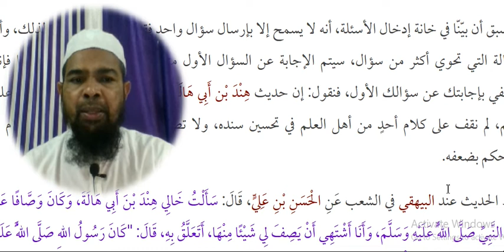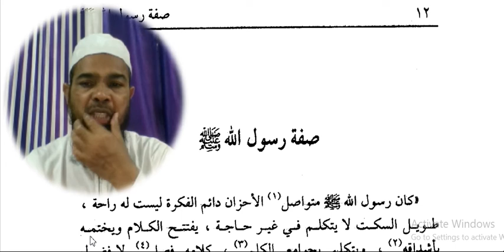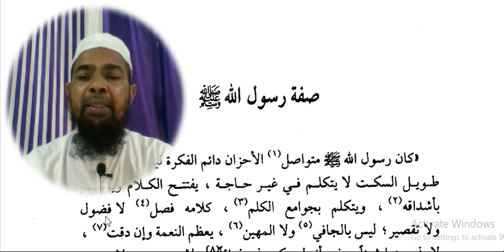Arabic language.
Asslamu Alaikum !

Hazrat!

Taqreer bayanat
Taqreer bayan
Taqreer vidio
Ilm ki fazilat aur hasil karne ka tariqa
Rasheed Rajasthani
Rasheed nadvi
Islahi bayan
Islahi bayanat
Motivational vidio
Abdur Rashid
Abdul Rashid
Rashid miftahi
Rasheed
Rashid
Tarbiyat
Darsequran
Dars e Quran
Darse hadees

Rasheed nadvi
Islahi bayan
Islahi bayanat
Motivational vidio
Abdur Rashid
Abdul Rashid
Rashid miftahi
Rasheed
Rashid
Tarbiyat
Darsequran
Dars e Quran
Darse hadees